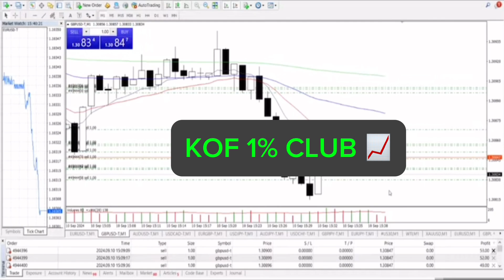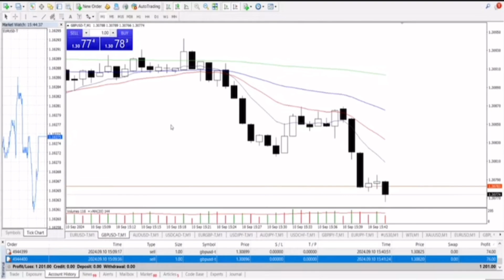The Forex Printing Machine 💸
Get THE 1% TRADING STRATEGY and move immediately from failure to success!

Are you tired of losing in Forex? tired of listening and reading useless nonsense?
I understand you very well and that's why I am making those videos, so you can believe that it's possible to become a successful forex trader! Believe me, it's worth it, and it's the most lucrative career path ever!